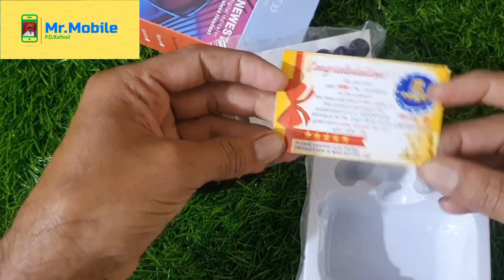M19 TWS Earbuds | Full Review | 2000mah battery | Digital Display | Power Bank | Torch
M19 TWS Earbuds Full Review with 2000mah battery,Digital Display, Mobile Charging,Torch